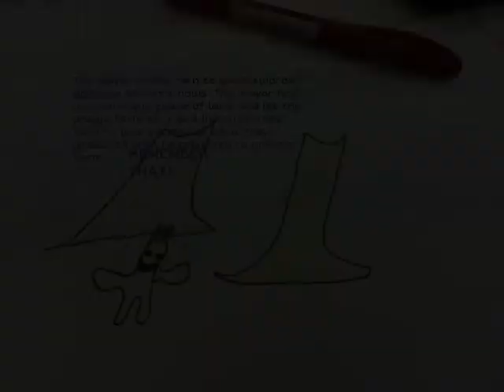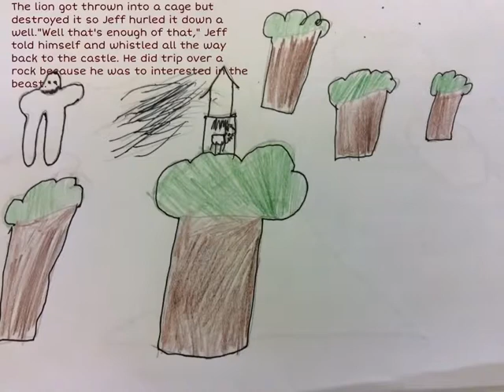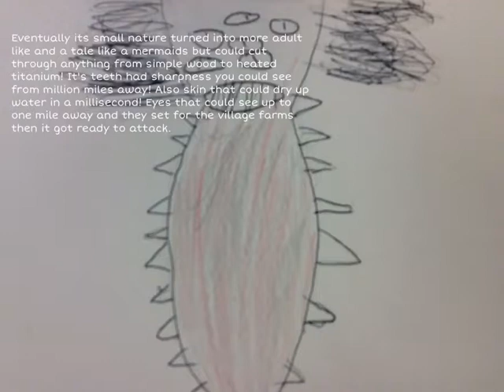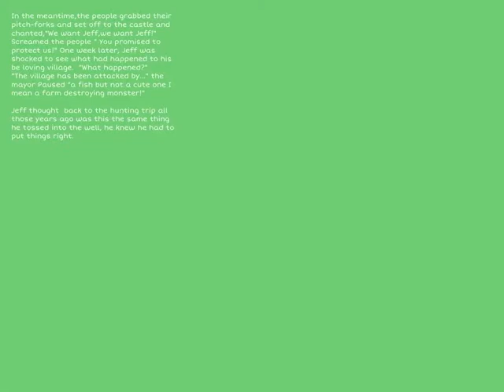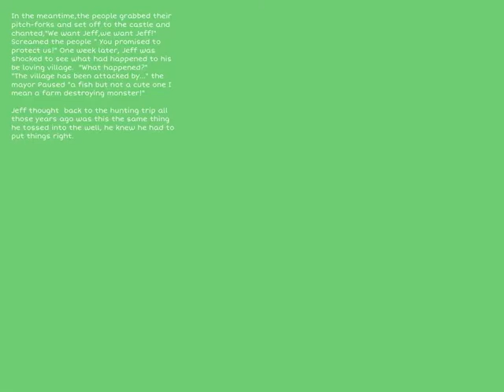The Lancashear lion fish